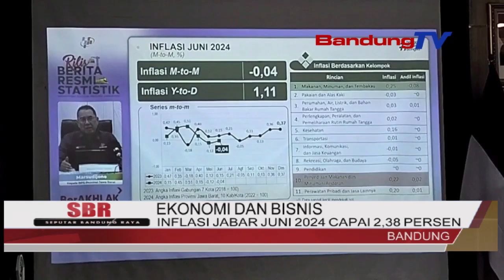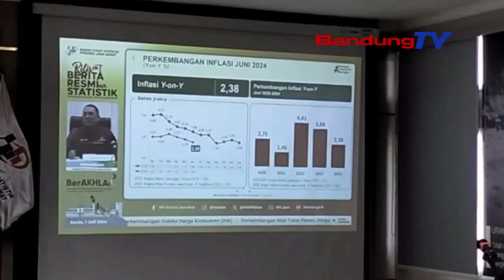INFLASI JABAR JUNI 2024 CAPAI 2,38 PERSEN